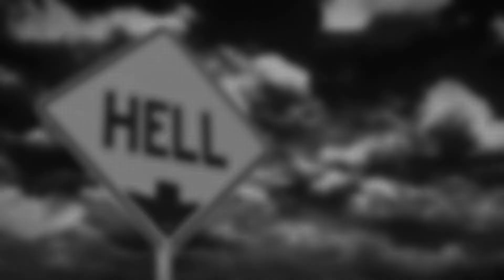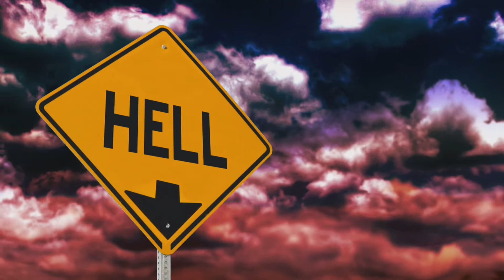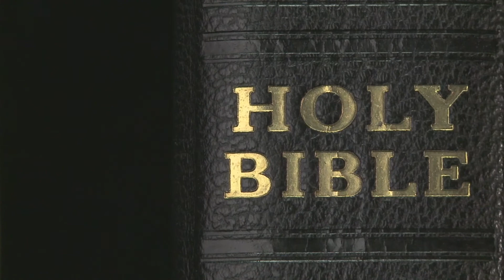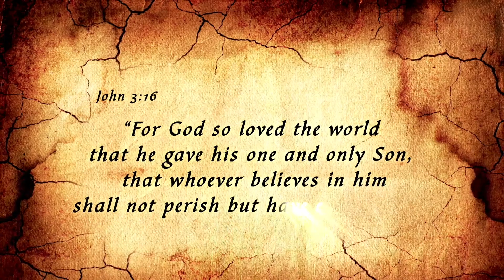The Hell For A Shooter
This dream wasn't produced from my own imagination, neither am I making this up.
Why would I? I don't seek attention neither do I find experiences like this exciting.
This is the Hell for a person who enjoys using a weapon to cause harm/intimidate/murder.

Fascinated With Hell Video.